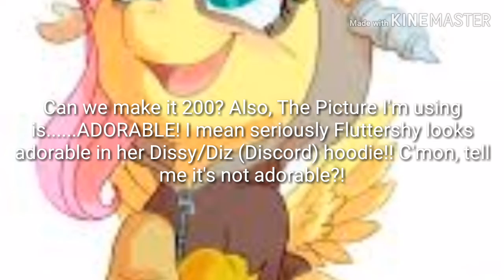My Goal For This Channel! + Small Rant About The Hoodie Fluttershy (Me) is wearing in the Pic!!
Note:

Discord: *dies of laughter and cuteness*

Hehe. I hope he's okay.

Well, bye everypony and creature! ~ Fluttershy 💖🦋